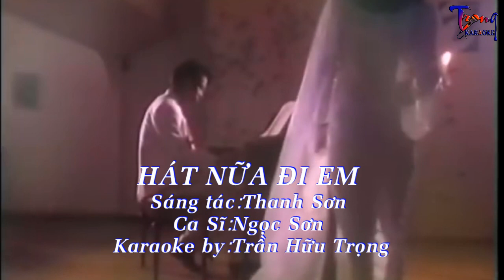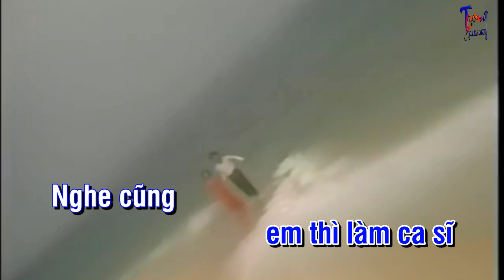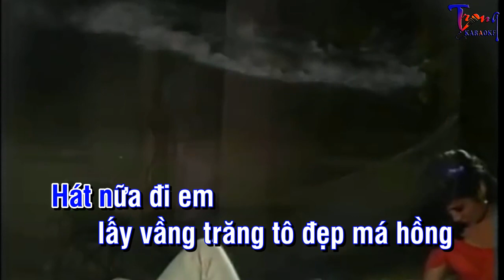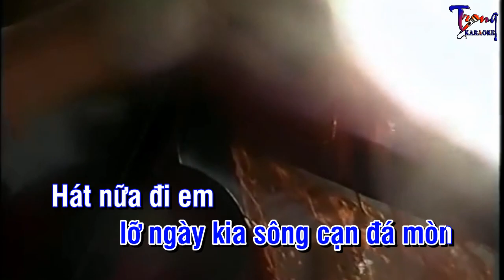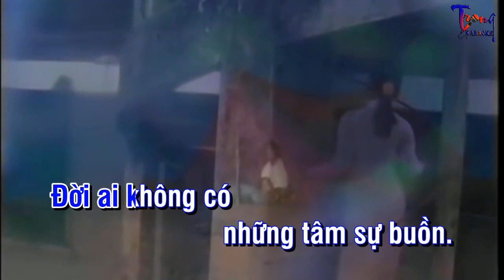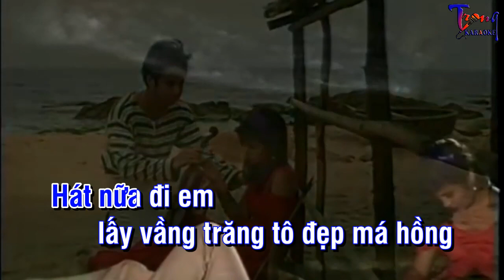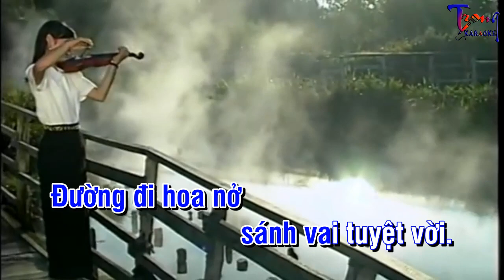2074-Hát Nữa Đi Em-Ngọc Sơn Karaoke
9 Nội dung có trong video sẽ không tránh khỏi sai sót hoặc vi phạm bản quyền, ... Mong quý vị thông cảm và thông báo trực tiếp với Admin qua hotline ☎ Phone - Zalo:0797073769, để chúng tôi kịp thời gỡ xuống và không làm ảnh hưởng đến tác phẩm của quý vị!
-Karaoke hat nua di em
-hat nua di em Karaoke